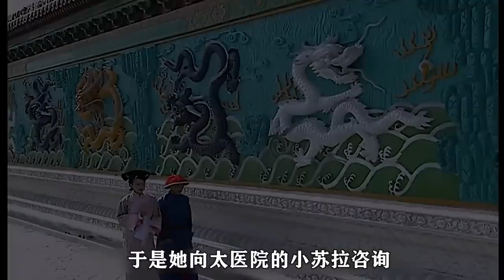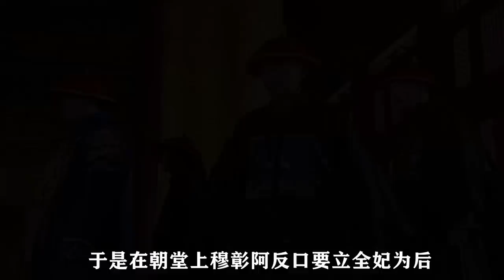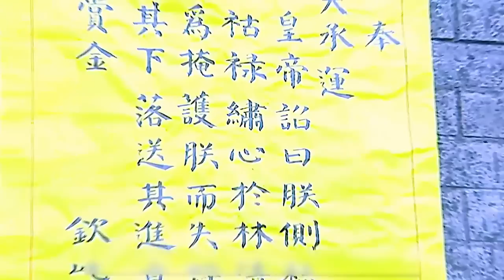《大清后宫》讲述了清朝道光年间后宫斗争的经过。